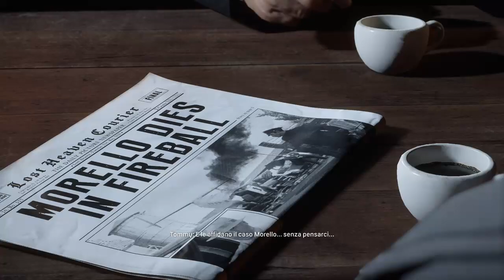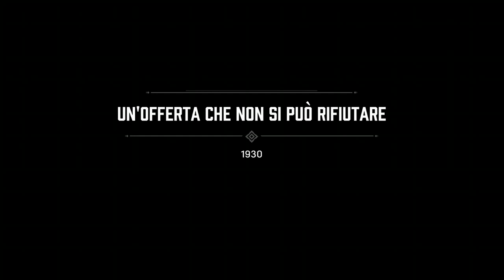In evidenza: Mafia Definitive Edition - XBOX ONE - First test + Story Mode PT1 (part2)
Sorry for missing intro, weather wasn't the best and my livestream went down.

- SUPPORT ME -
If you want to support me and offer me a coffee ( I like to call that way ) you can do it using this link :)